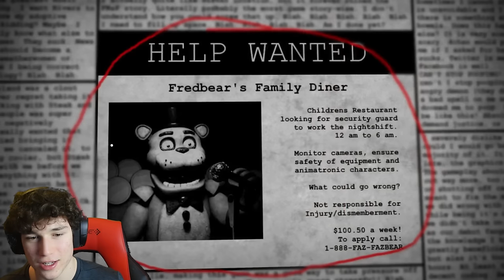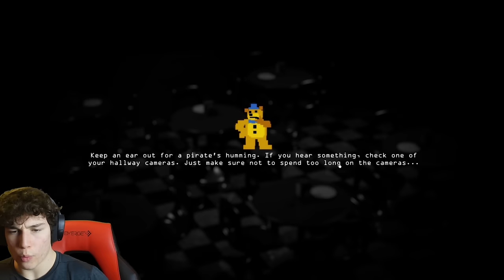There's Something Off About This Animatronic...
There's Something Off About This Animatronic...Today i played five nights to remember and it was one of the best Fnaf games ive played so far...We even get to see more animatronics..
Socials:
10% Percent Off
chapters:
00:00 - 00:30 Intro
00:30 - 04:34 Night 1
04:34 - 10:30 Night 2
10:30 - 15:32 Night 3
15:32 - 22:31 Night 4
22:31 - 29:53 Night 5